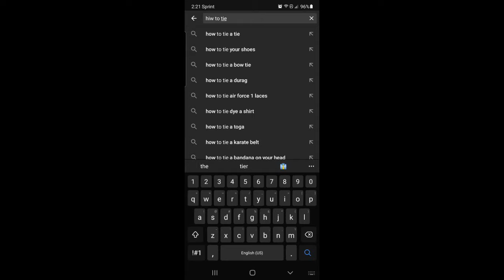Tony got married! Riley got into it with an anaconda and I got to be best man!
Had a blast hanging out with Riley at Tony and Alisha's Wedding! Congrats you guys!